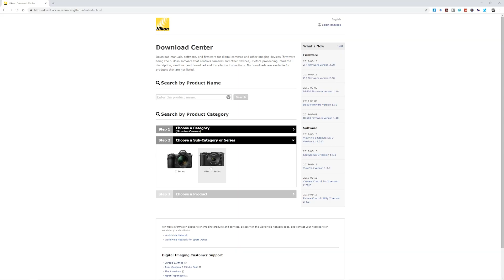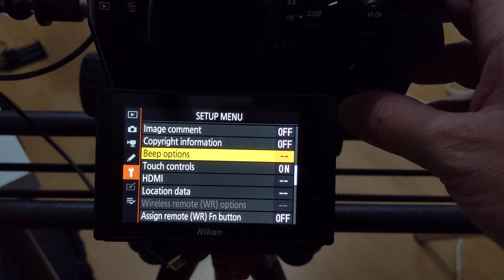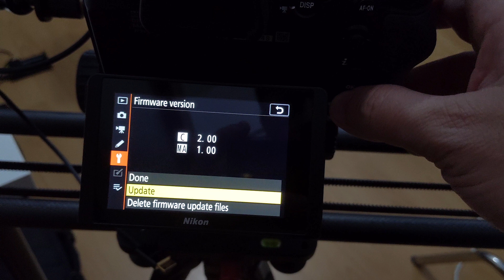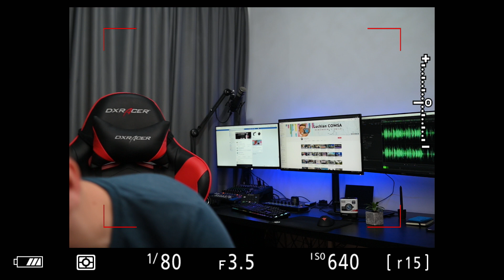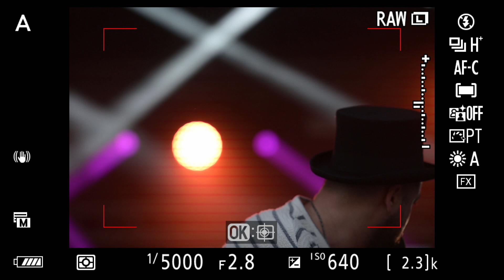Cum merge Eye-Focus pe Nikon Z6 🎥 2.0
In clipul de astazi o sa va arat cum puteti sa faceti update la firmware pe Nikon Z6 la versiunea 2.0 dar si cateva teste.